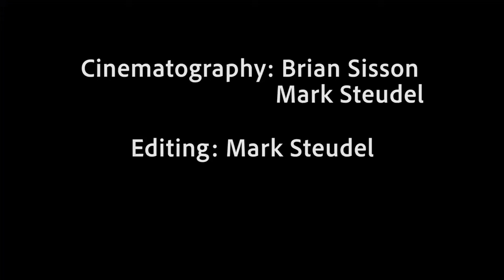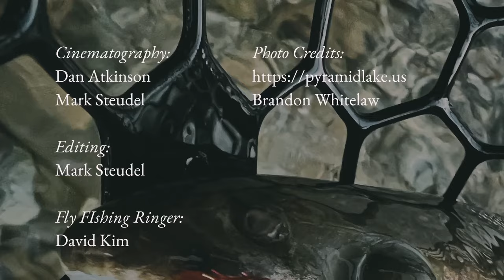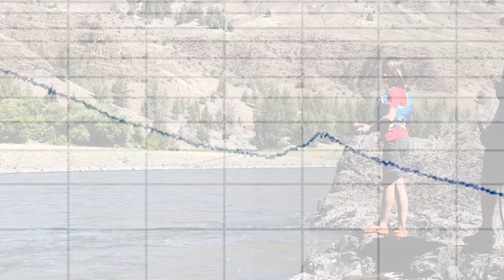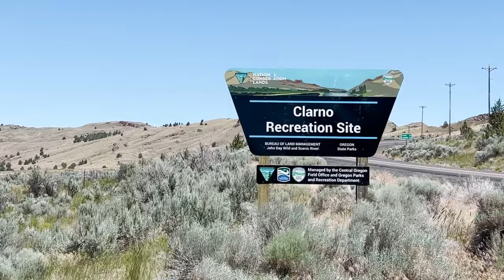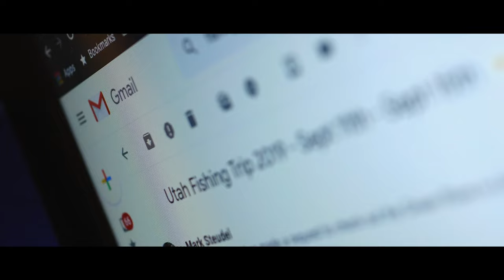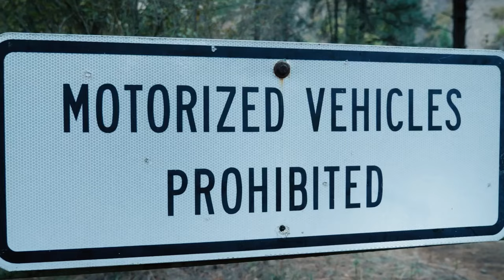1 hour of fly fishing adventure content | Minivan Chronicles Episodes 1 - 4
If you have wanted to watch 1 hour of fly fishing content on your TV or just turn it on in the background this is the video for you! I've compiled 9 of my films into 1 hour video.

1. 00:00 - Tenkara Kid - Follow along as my daughter spends a day Tenkara fishing for panfish
2. 04:50 - Winter Swing - Headed out to Eastern Washington to fish with my buddy swinging soft hackles for white fish and trout
3. 07:46 - Northwest Fall Fly Fishing - We took the spey rods out and spent the day hunting for salmon
4. 10:53 - Carp Quest - My buddy Brian and I went on our first outing for Carp
5. 13:33 - In Search of Giants - We headed to an Eastern Washington Lake to try and find 15;b Lahontan Cutthroats
6. 19:19 - A Guide's Day Off - I spent a day following my friend Jason on his day off
7. 24:26 - 5 days rafting down the John Day River - Come along as I take my daughters rafting down the John Day River in our Water Master Bruin raft
8. 38:12 - First time Fly Fishing the St. Joe River - We spent a week on the fabled St. Joe River in Idaho fishing for Westslop Cutthroats
9. 57:44 - Grande Ronde River Stoke Video - A stoke video from a trip I did rafting down the Grande Ronde river